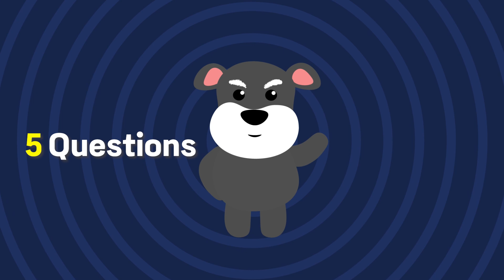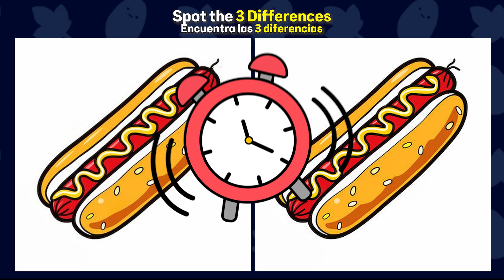✅Spot the Difference✅ NO ONE CAN FIND THE LAST ONE | Find the Difference #131